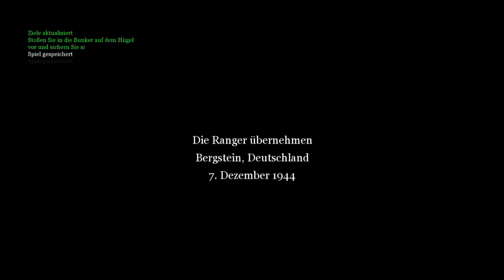Call of Duty 2 Mission 25 Deutsch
Wir müssen da rauf und den Hügel einnehmen